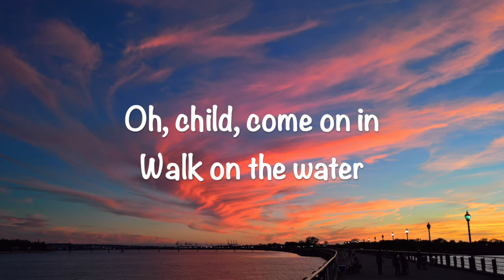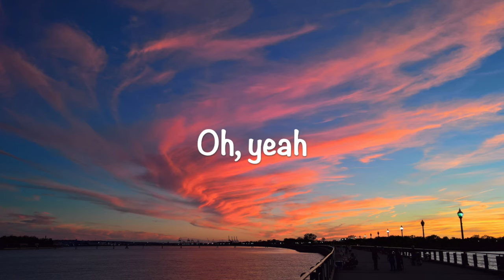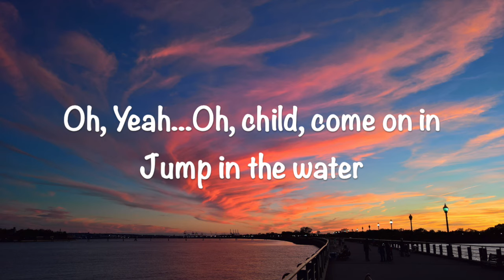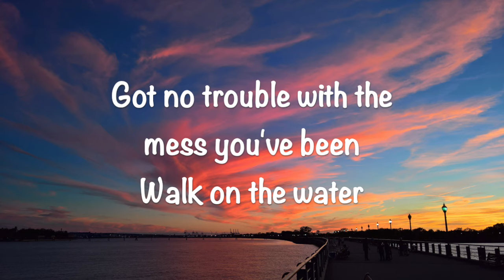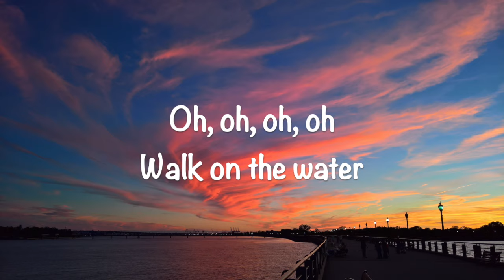The Chosen - Opening Song (My extended version)(with lyrics)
This video is about "My extended version of The Chosen Opening Song".  Video made by Gary McDuffee.
Thank you!